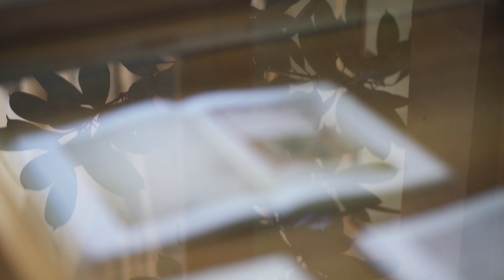Oristano, Città delle Storie - progetto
“Oristano, Città delle Storie” è un progetto finanziato dal Bando Culture Lab della RAS e patrocinato dal Comune di Oristano che ha come obiettivo la valorizzazione del Palazzo degli Scolopi, attuale sede della Municipalità del Comune di Oristano, attraverso una serie di attività pluridisciplinari coordinate e sinergiche rivolte a differenti tipologie di utenze.

A partire dalla ricerca storica intorno al Palazzo degli Scolopi realizzata grazie alla collaborazione dell’Archivio Storico di Oristano, il progetto offre visite guidate plurilingue rivolte ai turisti, alla popolazione locale e alle scolaresche e l’implementazione di dispositivi e contenuti atti a favorire la fruizione e la divulgazione del bene in oggetto.

“Oristano, Città delle Storie” realizza per le scuole una serie di laboratori creativi dedicati ai più giovani attraverso i quali approfondire la conoscenza del Palazzo degli Scolopi e la storia e i simboli a esso legati.

Inoltre una programmazione di eventi divulgativi e promozionali presso il Palazzo degli Scolopi permette di rendere quest’ultimo un luogo di aggregazione alternativo e di coinvolgere diversi attori economici e culturali locali nel progetto, dando vita a una rete virtuosa e creando un rinnovato interesse storico artistico culturale intorno al Palazzo degli Scolopi.